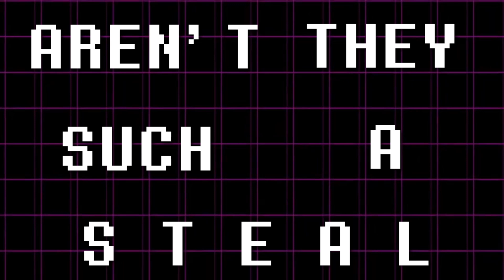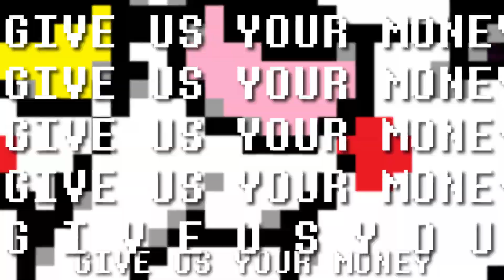Video Progress Announcement + YoutuberCore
My god, I take long on this stuff

Busy scheduling and unfortunate circumstances has halted me on a lot of my projects, I am not putting blame on others or anyone, just to clarify, Just making it aware that its been hard to get these videos out and to work on them

Bonus, College, BUT I am still here and alive and doing my best to make content for you All! Cause I love this stuff just Yeah lol

Anyways stick around for the Deltarune Lyric Remakes! I love you all!
and god help me if I take like 3 months to upload another video

0:00 VideCore
0:22 THE ONE AND ONLY
0:48 SNEAKPEAK
1:04 THE REST